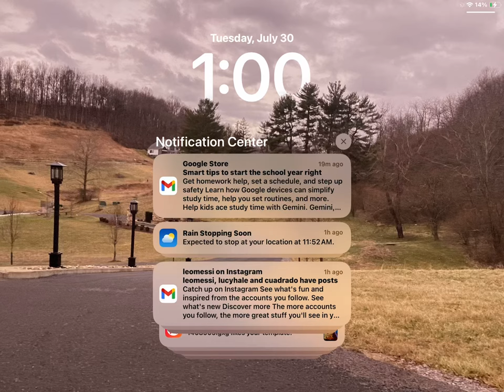July 30, 2024